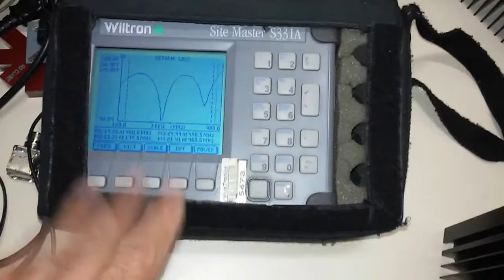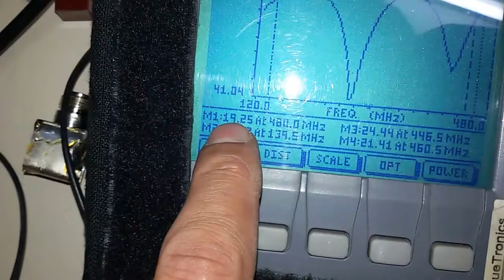ÓTIMAS CARGAS COMPACTAS DE 50 ATÉ 150W COM ATENUADOR DE 30dB FIXO AGORA SERGTECH SERGTEC TOP